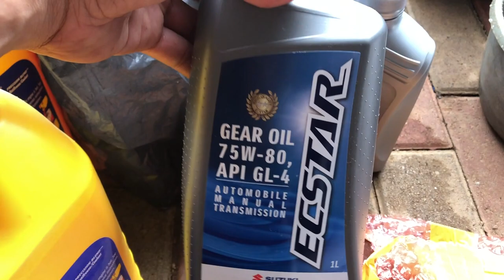Mbengkel #27 : Ganti Oli Mesin | Oli Transmisi | Kuras Radiator | Chevrolet Spin 1.2 |@Om Choky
Kali ini kesempatan buat mbengkel di Spin 1.2 nya om Chocky neh..😁 👍

Om Chocky mau ganti oli mesin, oli transmisi manual sama kuras radiator nya..simak video nya ya..😁 👍

Ganti oli  mesin : 01:48
Kuras radiator : 07:29
Ganti oli transmisi manual : 16:44